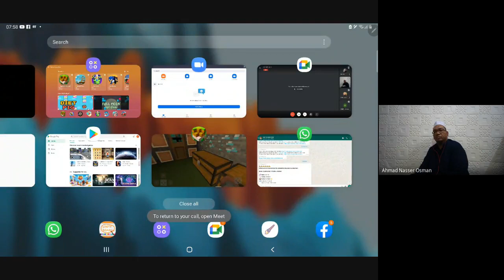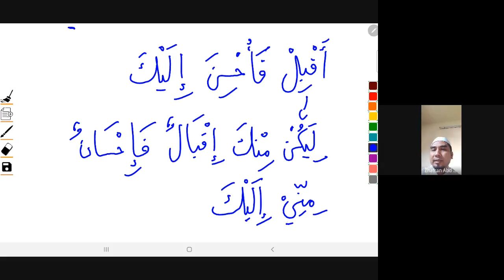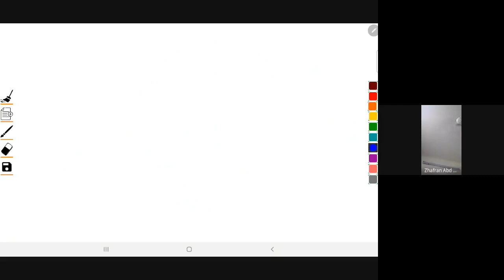UZAF16062021 Siri 57 0730 Mukhtassar Jiddan, Fathul Majid, Matan Maqsud @Uz Zhafran B Abdul Karim